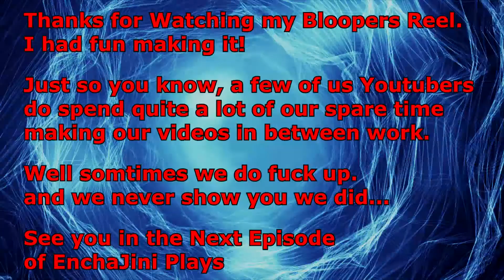EnchaJini Plays - Funny Bloopers - Scripted Episodes Whatever!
Hey Guys and Welcome to a Bloopers Video. of me...  well all the introductions and Ending Sequences i've made for my Content. you never got to see these. so here's a collection of Fuck Ups..  Enjoy!